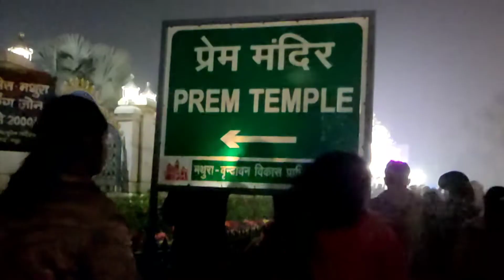Prem Mandir Mathura Varindavan Inside And Outside Night View, laser show 😍we meet Santa also 🎅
Namskar sab nu umeed h tuci sab thik thak hovoge aaj assi tuhanu es vlog vch prem mandir mathura Varindavan jo ki Asia da sab to sohna madir h de darshan karwawnge es vlog nu assi night vch shoot kita h taki tuhanu laser show v dikhya ja sake sadi puri kosish hundi h ki jo log es jgha te nhi ja sakde ohna nu ghar baithe he es pavitar mandir de darshan krwa sakiye te nal he assi asha krde h je tuhanu sade efforts pasand aye ta vlog nu like share comment te nal he  channel nu subscribe v jrur krdio dhanwad sab da dilo 🙏